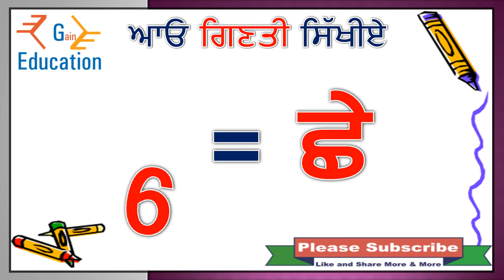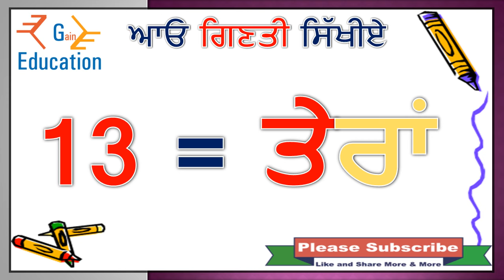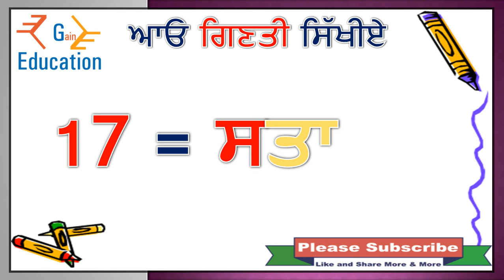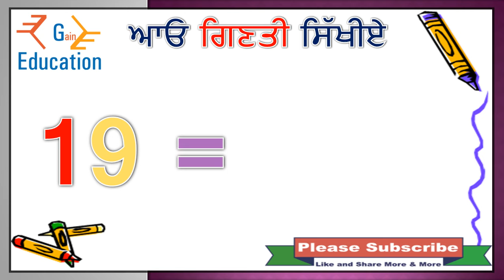Punjabi Counting 1 to 20 ਆਓ ਪੰਜਾਬੀ ਸਿੱਖੀਏ ਗਿਣਤੀ 1 to 20